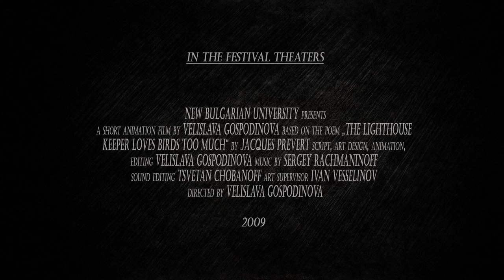The Lighthouse Trailer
A flock of gulls swarms a lighthouse forcing its keeper to make decisions that do more harm than good. A dark animation about life's absurdity, futility, and disconnect between the best of intentions and the cruel outcome of destiny. Directed by Velislava Gospodinova.